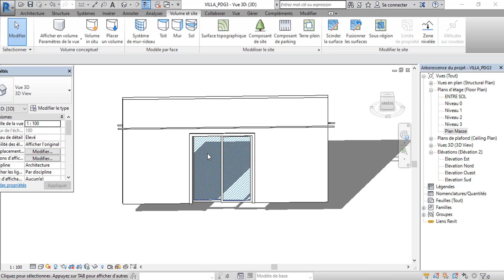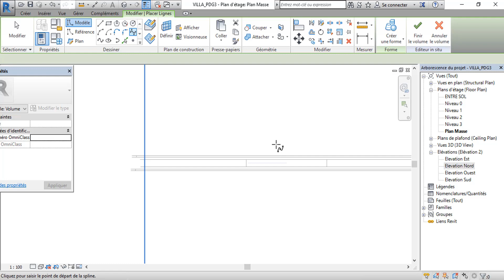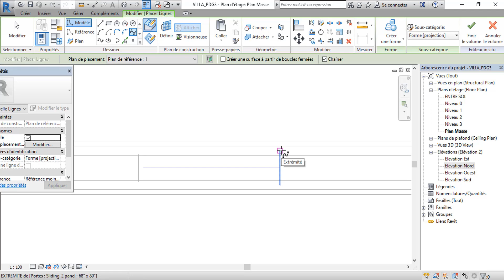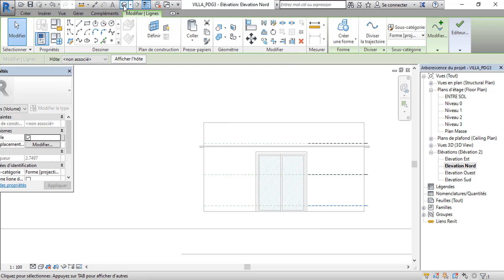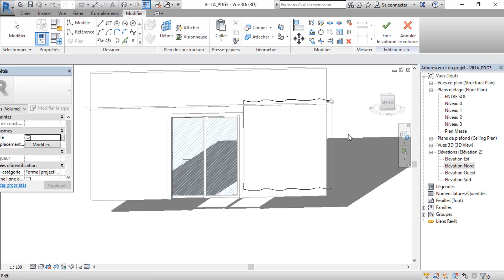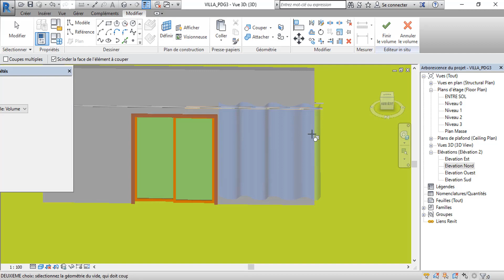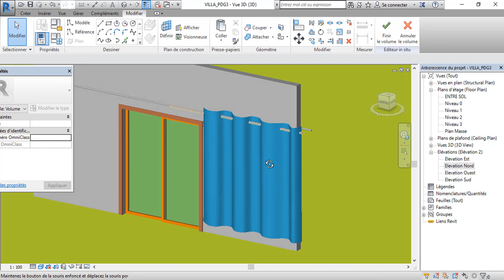COMMENT REALISER UN RIDEAU POUR SA DECO AVEC REVIT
Dans cette vidéo je vous montre comment réaliser un RIDEAU pour
la déco intérieure avec REVIT...